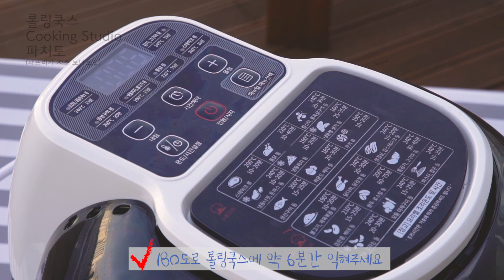롤링쿡스로 만드는 초간단 파프리카치즈토마토밥 만들기!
적외선 조리기의 명가!
통회전 적외선 조리기 자이글 롤링쿡스
자이글이 만든 또 하나의 명품!